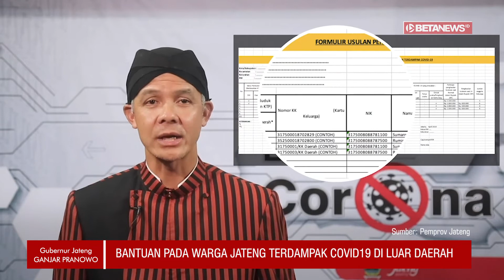Cara Mendaftar Bansos Bagi Warga Jateng di Luar Daerah